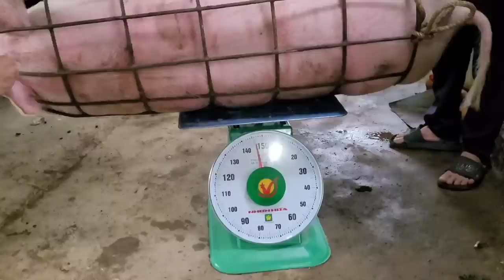Caring for pigs, fattening pigs to gain weight quickly for sale. (Episode 136).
_ Hello everyone, wish everyone health, peace and happiness.
  _ In order for pigs to grow up quickly, they should leave the barn early.  I have to take care and get enough food for the pigs.  Pigs grow fast, heavy weight.